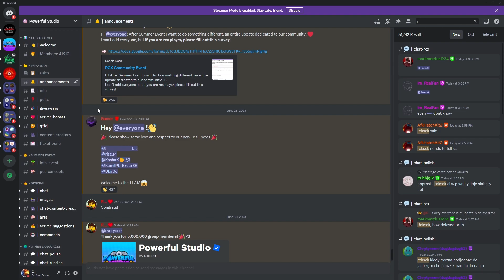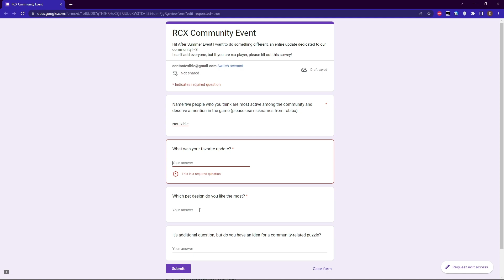✨🍀I Hatched The *NEW* SUMMER EVENT PART 2 SECRETS In REBIRTH CHAMPIONS X! (ROBLOX)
SUMMER EVENT!